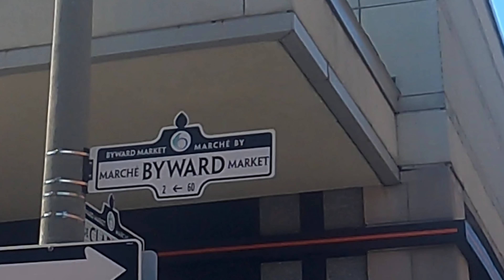Downtown Ottawa 2022 Walking Tour Canada | Pinoy Tour